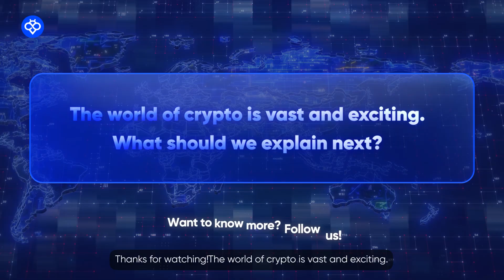Crypto Explained: How Digital Money Really Works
Curious about how cryptocurrency actually works? 💡
In this video, we break it all down — what crypto is, why it exists, and how it’s transforming the way we think about money.

You’ll learn:
🔸 What makes cryptocurrency different from traditional money
🔸 How blockchain technology powers Bitcoin, Ethereum, and other coins
🔸 Why decentralization matters
🔸 How people trade and earn crypto safely

Whether you’re a beginner or just crypto-curious, this video will help you understand the basics of the digital economy.

📲 Explore more with Toobit, your trusted platform for trading, learning, and earning crypto.